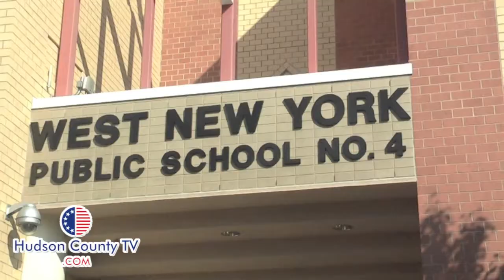More drama at West NY board of Education August Meeting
Mayor Felix Roque and his Commissioners attended the West New York Board of Education Meeting on August 17th demanding the termination of Janet Passante, Alexander Locatelli and Board of Education President Cosmo Cirillo.